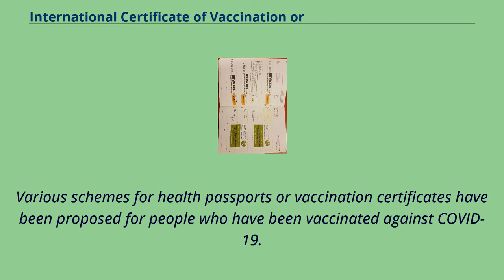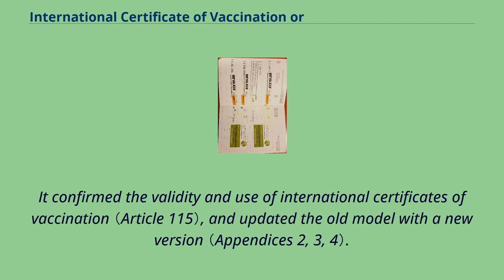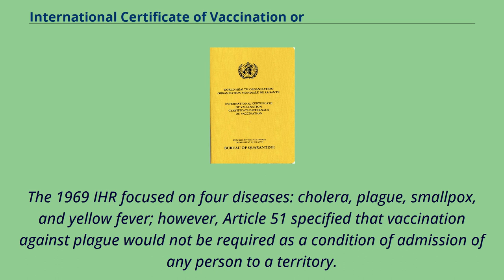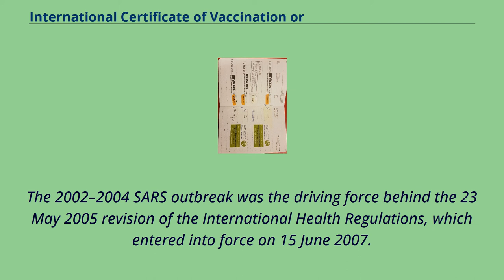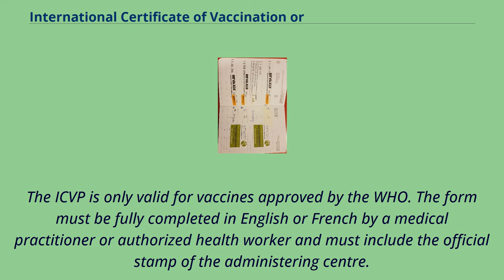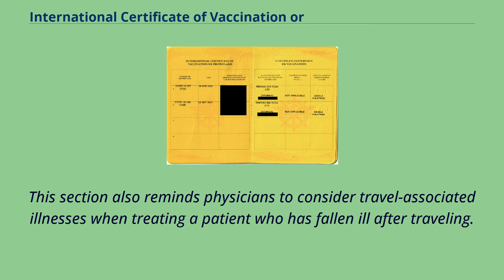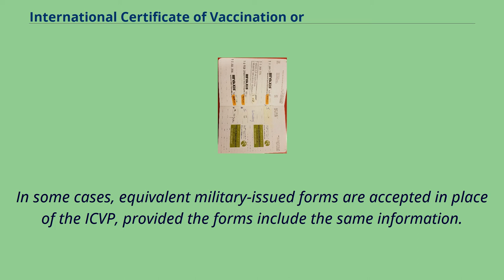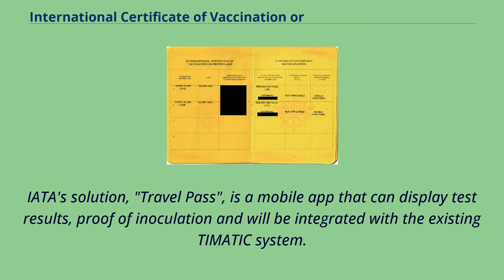International Certificate of Vaccination or Prophylaxis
Cover of the new International Certificate of Vaccination issued by the Bureau of Quarantine in the Philippines since 2021.
The International Certificate of Vaccination or Prophylaxis （ICVP）, also known as the Carte Jaune or Yellow Card, is an official vaccination report created by the World Health Organization （WHO）.
As a travel document, it is a kind of medical passport that is recognised internationally and may be required for entry to certain countries where there are increased health risks for travellers.
The ICVP is not an immunity passport; the primary difference is that vaccination certificates such as the ICVP incentivise individuals to obtain vaccination against a disease,
while immunity passports incentivise individuals to get infected with and recover from a disease.
Various schemes for health passports or vaccination certificates have been proposed for people who have been vaccinated against COVID-19.
The ICVP's nickname Yellow Card or its French equivalent Carte Jaune derives from the yellow colour of the document.
The fact that yellow fever is a commonly required vaccination for travel has contributed to the document's association with the colour yellow, even though the ICVP can cover a wide range of vaccinations and booster shots, not just yellow fever.
An International Certificate of Vaccination or Revaccination Against Yellow Fever, issued in the Soviet Union in 1985.
The International Certificate of Inoculation and Vaccination was established by the International Sanitary Convention for Aerial Navigation （1933） in The Hague, which came into force on 1 August 1935 and was amended in 1944.
After the 1944 amendment, in addition to Personal, Aircraft and Maritime Declarations of Health, the Convention covered...